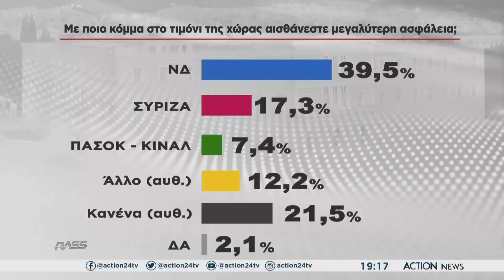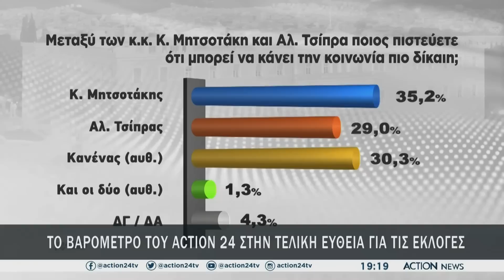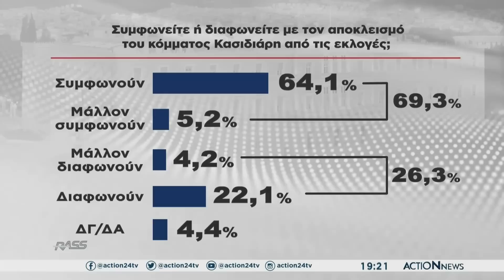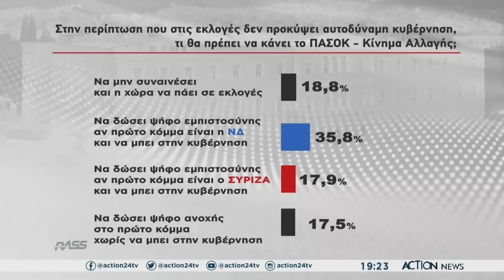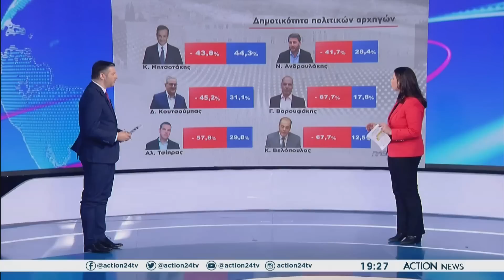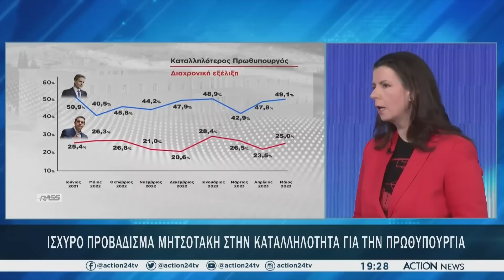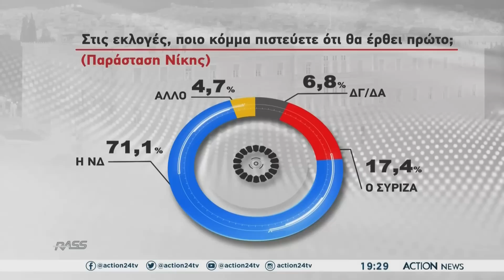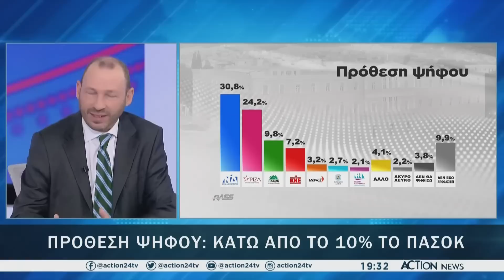Η δημοσκόπηση της RASS για το ACTION 24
Η δημοσκόπηση της RASS για το Κεντρικό δελτίο ειδήσεων του Action 24.